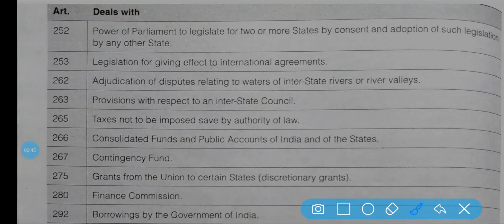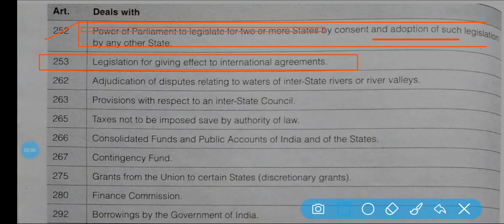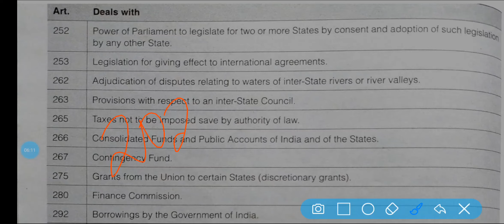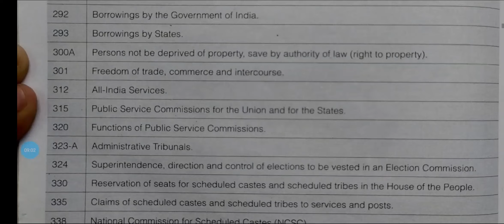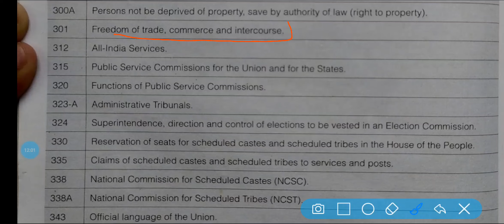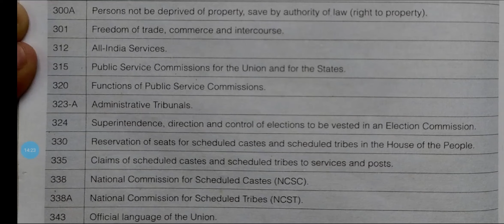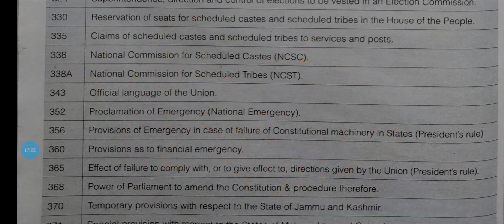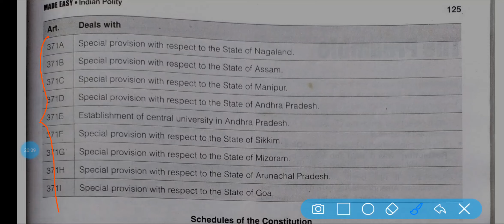L-13 Important article UTs,UPSC, Emergency(251-370)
Connect me:
For PDF:
Telegram: GK by Dhiraj sir